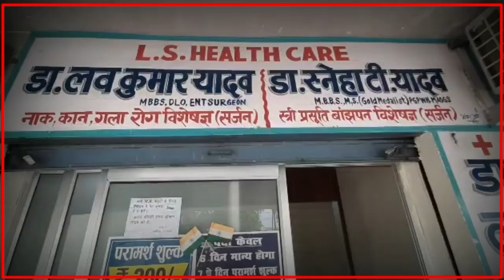ADG अभियोजन दीपेश जुनेजा ने अभियोजन कार्यालय का किया निरीक्षण,माफियाओं को सजा दिलाने पर दिया जोर।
फर्रुखाबाद में एडीजी अभियोजन दीपेश जुनेजा ने अभियोजन कार्यालय का किया निरीक्षण, एडीजी ने माफियाओं को सजा दिलाने पर दिया जोर।